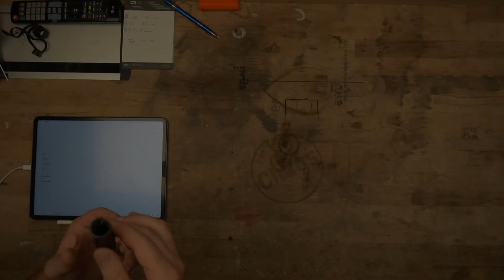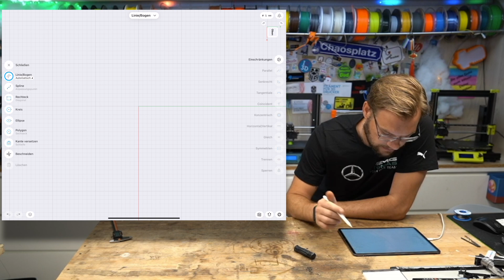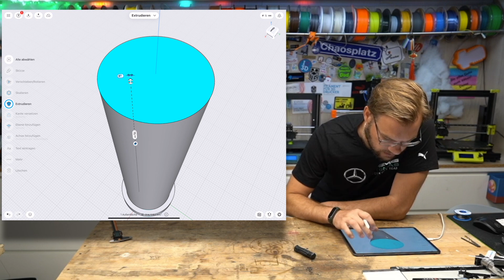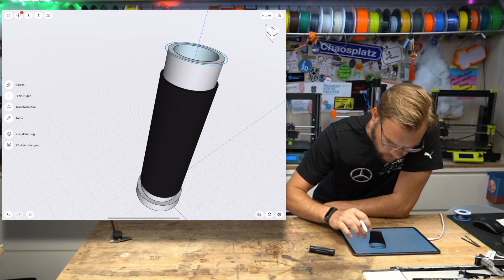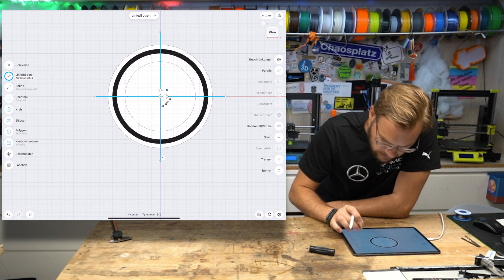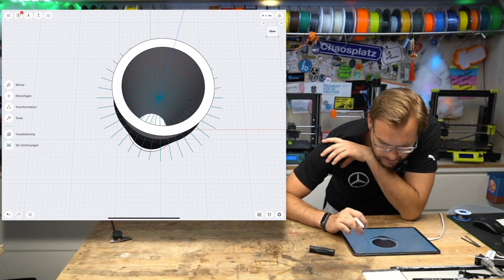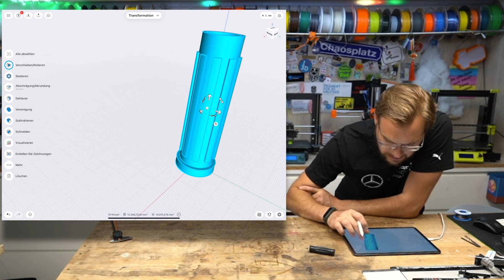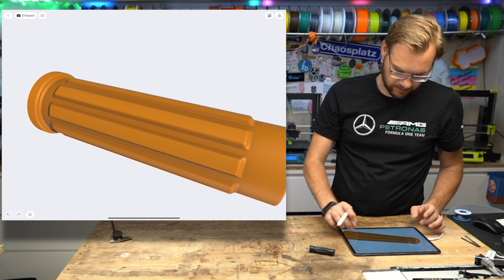drucksdirdochselber Teil 10 Griffe für Dreirad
Es wurde mal wieder Zeit etwas zu reparieren. Diesmal hat es ein ca. 40 Jahre altes Dreirad erwischt. Die Griffe lösen sich so langsam auf und ich habe diese durch 3D gedruckte Teile ersetzt. Dazu erkläre ich kurz wie ich diese in Shapr3D gezeichnet habe.

Kanal Unterstützung

Gerne auch mal auf meiner Wunschliste vorbei schauen:

Gefilmt mit:
*Sony A7III und 24-70 G-Master
*Sony 6400
*Mikrofon Samson GoMic